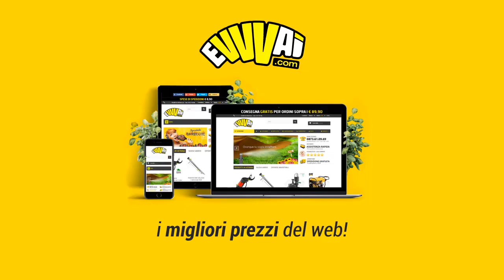DIMOSTRAZIONE TUTORIAL LEGA TRALCI ELETTRONICA VOLPI KV3 - LEGATRICE ELETTRICA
Legatrice a batteria KV3 innovativa e adatta ad ogni tipo di legatura.

La legatrice a batteria ricaricabile (batteria non inclusa) è adatta ad ogni tipo di legatura
ed in particolar modo a quella della vigna. Consente di svolgere senza sforzo, con grande produttività
e accurata ripetibilità un lavoro di lunga durata quale è quello della legatura delle vigne.
Grazie alla sua rapidità può arrivare fino a 60 legature al minuto e quindi ridurre di molto i tempi,
consentendo di risparmiare oltre il 50% del tempo se paragonata alla legatura manuale della vigna.